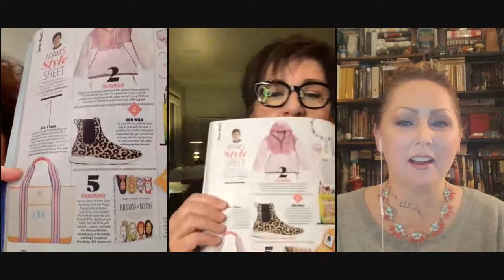Susie Arons & Peggy Panosh discussing BILLIONS OF BESTIES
Join us in welcoming Susie Arons and Peggy Panosh, the author and illustrator of Billions of Besties: A Celebration of Fascinating and Simply Exceptional Friendships as they discuss their new book with The Doylestown Bookshop on Tuesday, November 17th at 7:00 PM EST.

While a book purchase is not required, we invite you to support the authors by purchasing a copy of their book from the Doylestown Bookshop HERE.

ABOUT THE BOOK:

This beautifully illustrated and joyful tribute celebrates famous friendships (both real and fictional) and proves that there is no relationship more important than friendship.

Our best friends are our soulmates. They understand us when no one else does, lift us up, and bring out the best in us. It’s a relationship based on a bond that can’t always be described, but is always magical.

Billions of Besties shines a light on some of the most engaging, funny, inspiring, and sometimes unexpected sets of friends. In this gorgeous and playfully illustrated volume, creators and besties Peggy and Susie highlight more than 100 besties, both real and fictional, from all walks of life. From the comedic powerhouse of Amy Poehler and Tina Fey, to the unexpected camaraderie between RGB and Antonin Scalia, the glamourous friendship between Anna Wintour and Roger Federer, or the fictional ride-or-die bond between Thelma and Louise, this book is a timeless salute to friendship in all its forms.

Uplifting and charming, Billions of Besties celebrates the power and vitality of friendship—from bromances to work wives—reminding us that when we have each other’s backs, we have the power to change the world.

ABOUT THE AUTHORS:

Peggy Panosh has carved a unique dual career path as both a highly respected Marketing Expert + Illustrator. With more than thirty years in media and entertainment, Peggy has worked with some of the prolific celebrities, from Howard Stern to Oprah, and world-renowned events from the Grammys to the Super Bowl, creating memorable moments for audiences all along the way. As a passionate traveler, having explored over seventy countries, Peggy’s love for creating art was ignited during one of her many global adventures. Her illustrations capture the heart and spirit of the people, places, and moments that touch her soul. In fact, if you look very closely at her drawings, you will find a teeny little heart in each one. Peggy’s illustrations have been seen on CBS Sunday Morning and she was a featured artist at Soho House’s Ludlow House in New York City. She splits her time between Brooklyn, New York and Madison, Wisconsin.

Susie Arons is a strategic communications advisor, working with some of the most recognized names in entertainment, lifestyle, and media. She has honed her writing skills penning billions of messages throughout her thirty-year career, some people might say she has also been a professional bestie to some of the besties in the business, including Netflix, HBO, Color Force, Marlo Thomas, The Defiant Ones, St. Jude Children’s Research Hospital, A24, Refinery29, Child Mind Institute, The Hunger Games, Amazon Studios, BMW, Focus Features, Starz, AMC Networks, West of Memphis, Apple Music, Jimmy Iovine, Sundance TV, Jonah Hill, The Orchard, the Radio City Christmas Spectacular, and the Tribeca Film Festival. Inspired every day by her colleagues or poolside with her treasured circle of friends and family, Susie learned early to lead with heart, be smart, and always keep the joy.